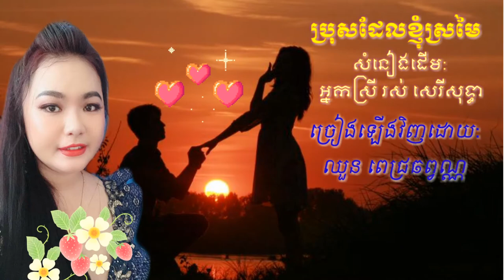ប្រុសដែលខ្ញុំស្រមៃ_ឈួន ពេជ្រឆព្វណ្ណ_សំនៀងដើម អ្នកស្រី រស់សេរីសុទ្ធា [No copyright]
បទចម្រៀងនេះ គឺនិយាយអំពីក្ដីស្រមៃរបស់នារីម្នាក់ ដែលចង់បុរសម្នាក់ មានរូបសម្បត្តិល្អ ស្រស់សង្ហា មានឬកពាររម្យទម្យ មិនឆ្មើងឆ្មៃ ស្មោះត្រង់ បើបានបុរសដូច្នោះមែននាងនឹងសប្បាយចិត្ត មានគ្នាបន្លែងលេង មិនអផ្សុកទៀតឡើយ..។